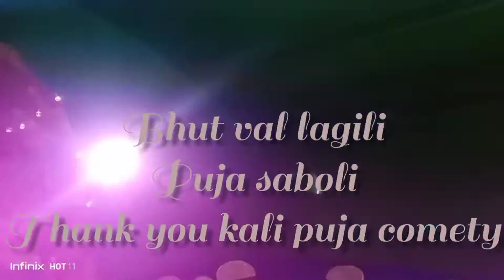24/10/2022 Kali puja Gohpur railway station sosanghat#gohpurassam#maheshtantivlog